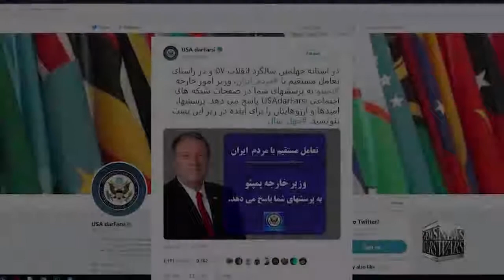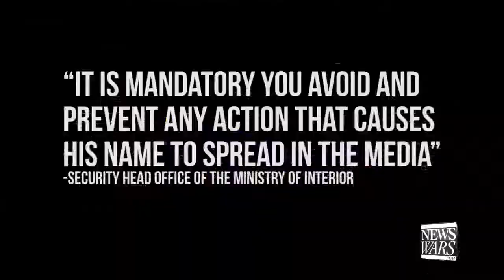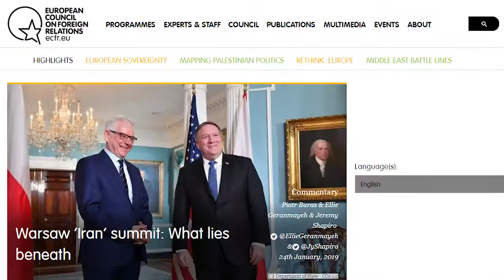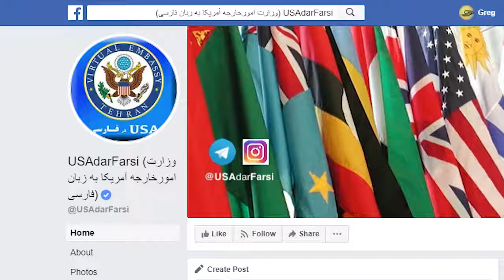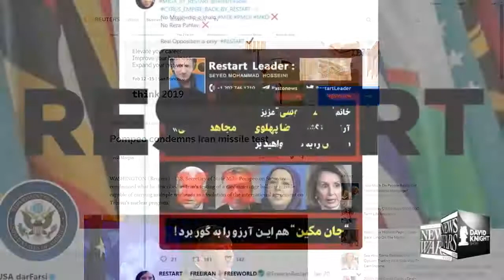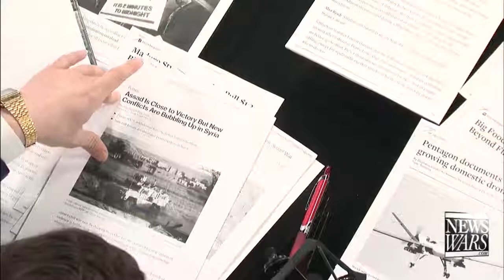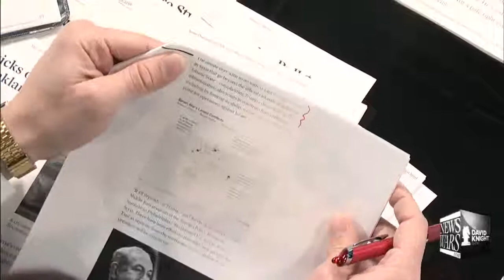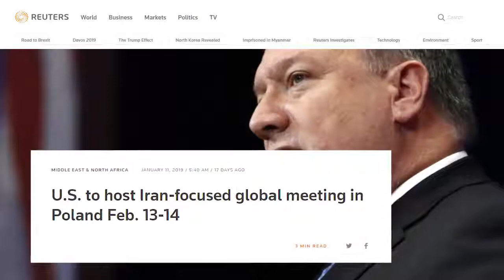The Power of Knowledge And The Global Awakening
Iran’s RESTART movement hopes to have their voice heard at the upcoming Warsaw Iran Summit

Greg Reese | Infowars.com - JANUARY 28, 2019

On January 10th, US Secretary of State Mike Pompeo announced the Warsaw Iran summit for February 13th and 14th.

Iran will be the subject of discussion and while the mainstream media criticizes the Trump administration for this upcoming summit, Iranian populist movement RESTART would like to have their leader, Seyed Mohammad Hosseini, be present to discuss their desire for a constitutional republic.

Infowar’s reporters Harrison Smith and Greg Reese discuss the possibility of a peaceful revolution, and whether or not liberty can be won by knowledge rather than violence.